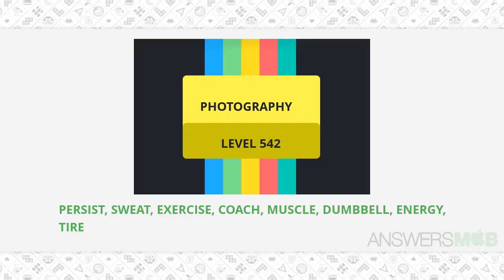Worddle PHOTOGRAPHY Level 542 Answer - AnswersMob.com